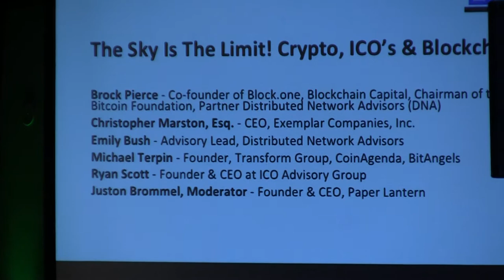DigiFamilyReunion BitCoin Panel w Brock Pierce: Cryptocurrency, ICOs & Blockchain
LA is Playing Big in Cryptocurrency, ICOs & Blockchain: BILLIONS are traded daily, financing is being reinvented, and global innovation is skyrocketing. Find out how LA is playing big, and how this phenomenon could change the world.

Juston Brommel, Moderator – Founder & CEO, Paper Lantern
Brock Pierce - Co-founder of Block.one, Blockchain Capital, Chairman of the Bitcoin Foundation, Partner Distributed Network Advisors (DNA) Christopher Marston, Esq. – CEO, Exemplar Companies, Inc.
Emily Bush - Advisory Lead, Distributed Network Advisors
Michael Terpin - Founder, Transform Group (50+ ICOs), CoinAgenda, BitAngels
Ryan Scott - Founder & CEO at ICO Advisory Group
BILLIONS are traded daily, financing is being reinvented, and global innovation is skyrocketing. Find out how LA is playing big, and how this phenomenon could change the world.